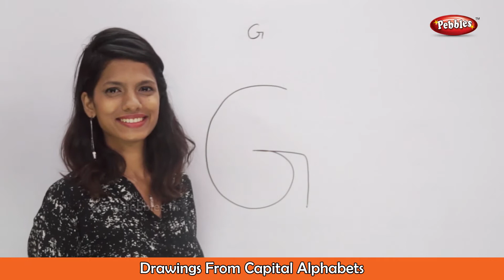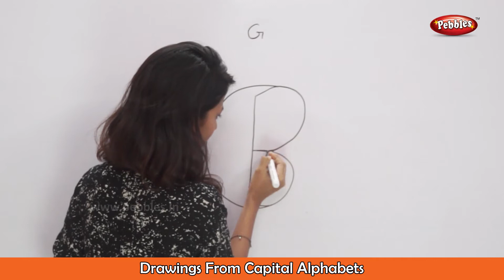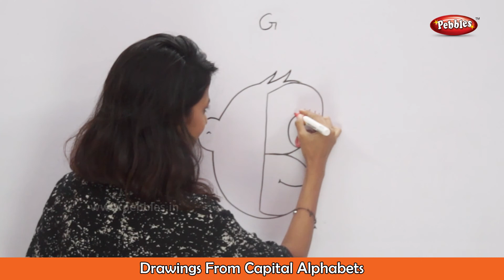Drawing From Alphabet G | How to Draw with Alphabets | Fun with Alphabets | Drawing for Kids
Pebbles present Learn Drawing Step By Step for Children. This video teaches you how to Draw using Capital Alphabet "G" Step By Step.

Pebbles offers a variety of Drawing Videos which cover the following topics :
Learn Drawing Techniques.